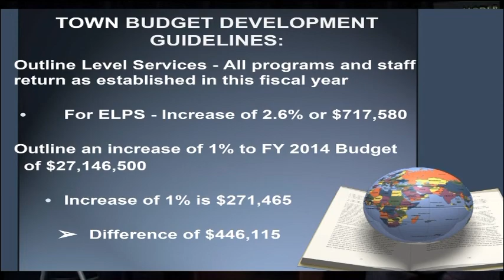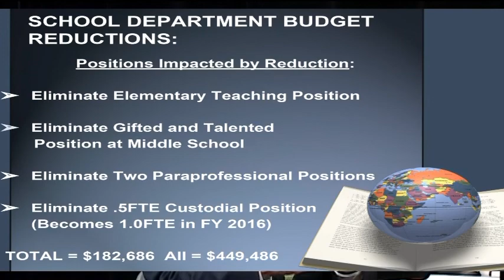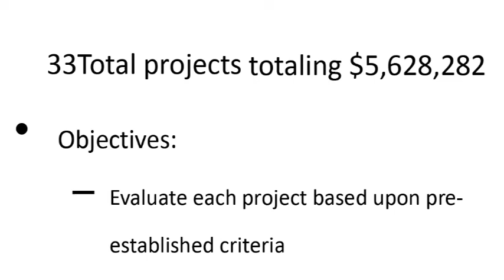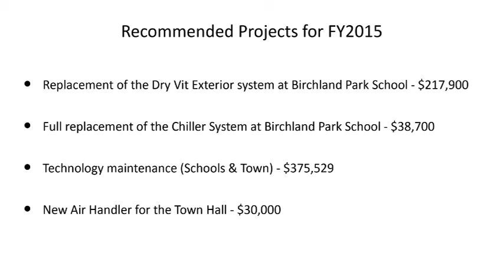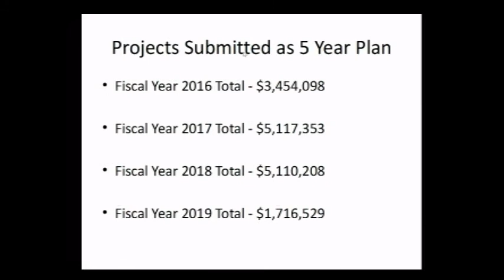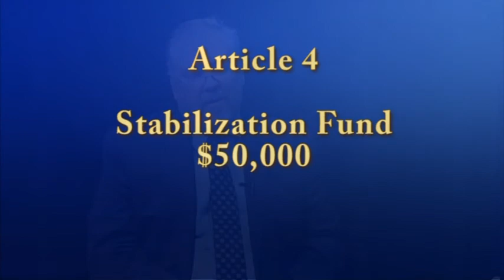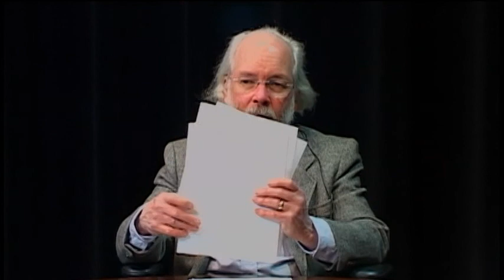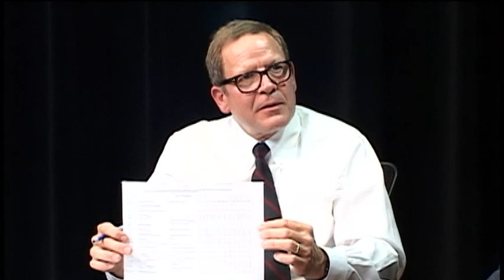Moderator's Preview of the Annual Town Meeting Warrant